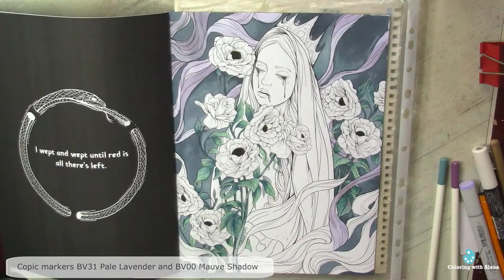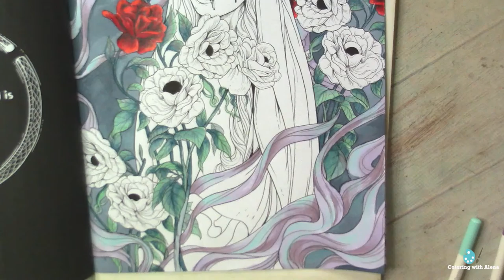I wept until red is all there's left. Part 1 Coloring in 'Dark Beauty'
Dark Beauty Mystic and Fantasy Horror Coloring Book For Adults
Tombow Irojiten Colorpencils with enamel finish - Pack of 3 Unique Sets
Arrtx Markers, ALP 80 Colors Dual Tips Alcohol Markers